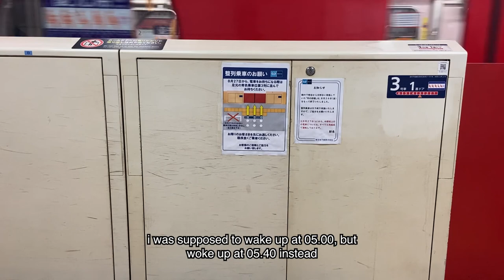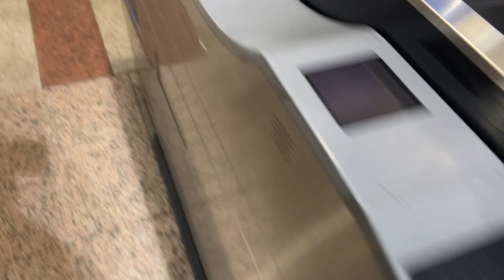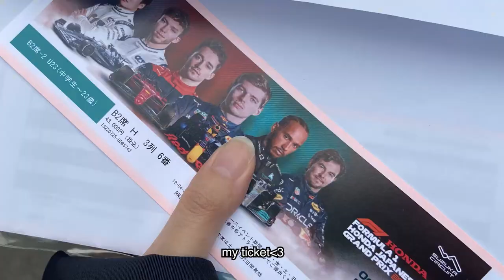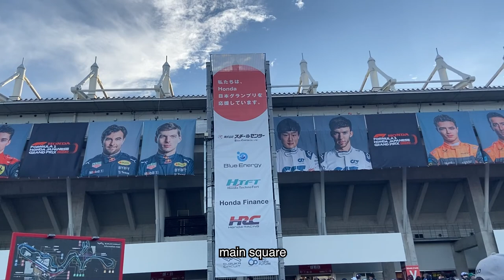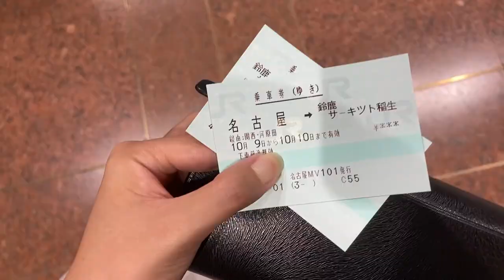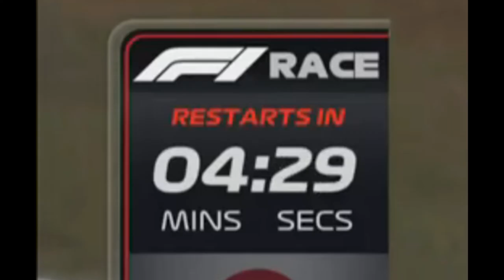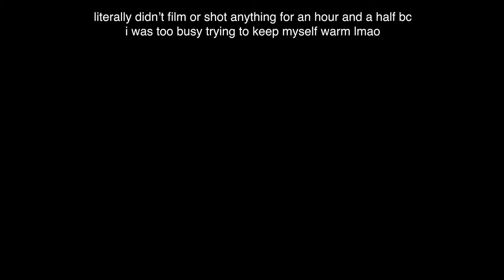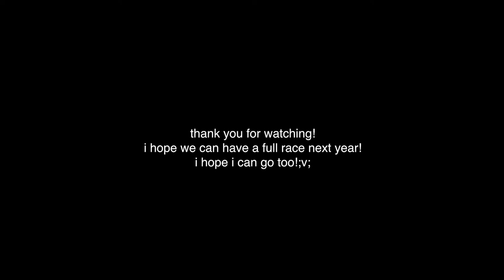going to my first formula 1 gp for the first time, alone - japanese gp vlog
come with me to a series of first-times; my first time attending a race week, listening to formula car engines, going to a race circuit, traveling alone, everything! as we all know the 2022 japanese gp didn't go as smoothly as we all wanted because of the weather and i want to show you my pov from the grandstands! also since it's my first time travelling alone please enjoy the chaos and i hope you can feel me panicking in some parts!

00:00 Leaving Tokyo
01:00 Nagoya Station
01:23 Going to Suzuka Circuit
02:02 Suzuka-Ino Station
02:26 Suzuka Circuit
04:29 Qualification
05:36 Main Square Area
06:53 Going back to Nagoya
07:55 Race Day, Going to Suzuka Circuit
08:51 Suzuka Circuit
09:08 Filler: Guess The Driver (if cringe skip to the next part)
11:11 Pre-Race Condition (optimistic)
11:36 Formation Lap
12:54 Race Start
13:34 are you effin kidding me (RED FLAG)
14:44 Green Flag
17:26 Pitlane Start
19:47 Weekly Wilhelmus
20:06 Post-Race
20:30 Going back to Nagoya